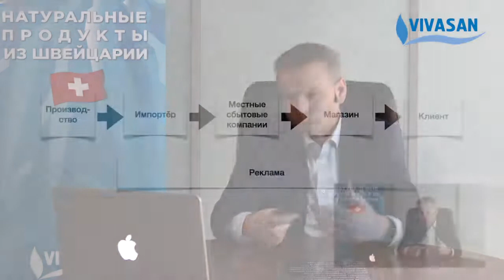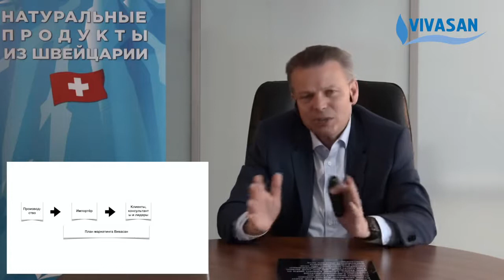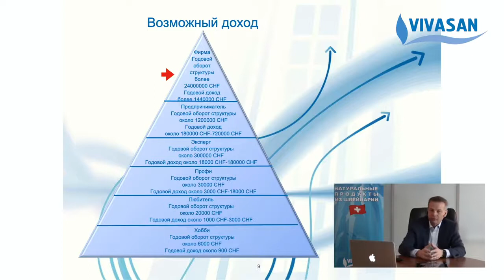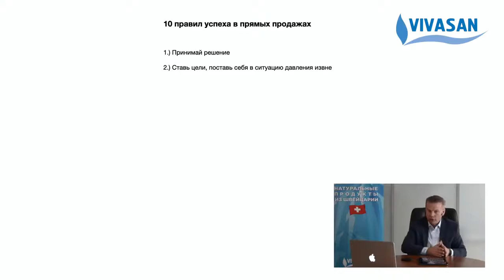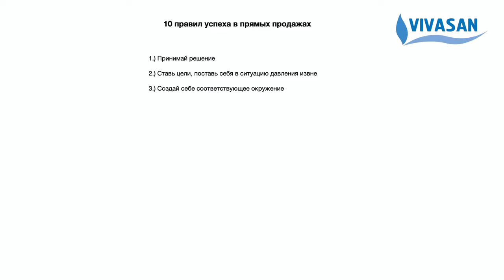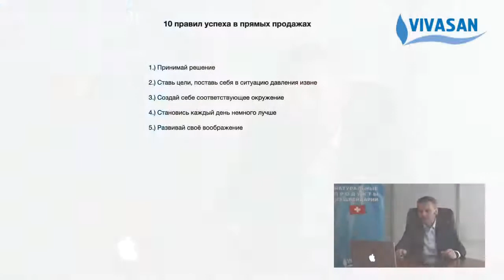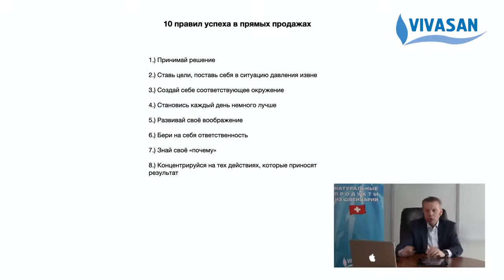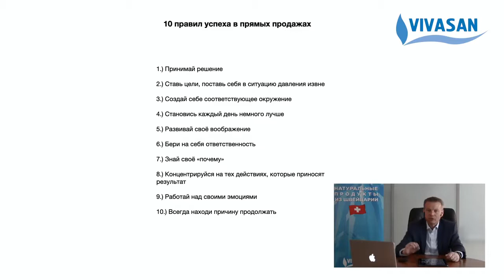Томас Геттфрид | Урок 1 Начало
Не пропустите наши прямые эфиры на темы Здоровья и Бизнеса
Получи практические рекомендации от профи!

Тайминг ролика

0:11 - немного о истории Вивасан и что будет в обучении
2:43 - что такое прямые продажи, как это работает, чем отличается от классической схемы продаж
4:25 - как выглядит схема прямых продаж
6:51 - первая проблема с МЛМ
7:27 - маркетинг план Вивасан, сколько можно заработать
8:05 - пирамида дохода Вивасан
8:25 - уровень Хобби, что делать что бы двигаться вверх
10:13 - уровень Любитель, работает над своими слабыми сторонами
12:00 - уровень Профи, работает над сильными сторонами
13:40 - что такое предел роста
14:04 - уровень Эксперт, делегируем задачи
14:41 - уровень Предприниматель, создаём масштабируемую систему которая работает за вас
16:01 - границы эго
16:40 - уровень фирма, решаем стратегические задачи а не текущие
17:42 - рецепт как подняться на самый верх, для всего существует система и для всего есть решение
19:00 - основная проблема - Ваш личный рост
19:50 - десять правил
20:42 - Правило 1 - Принимай решения
21:42 - Правило 2 - Ставь цели и поставь себя в ситуацию давления извне. Сделай план. Контролируй свои результаты движения к цели
24:26 - Правило 3 - Создай себе соответствующее окружение.
25:00  - Правило 4 - Становись каждый день немного лучше
26:30 - Чему то научиться и не  пользоваться напрасная трата времени
27:30 - Правило 5 - Развивай свое воображение. На основе того, что бы представляете должно рождаться Действие. Вы должны точно представить что вы будите делать и как вы хотите это делать. Работайте со своей головой
29:27 - Правило 6 - Бери на себя ответственность. Не существует отговорок, что  не была получена информация. Мы отвечает за свои успехи и не удачи.
30:55 - Правило 7 - Знай свое Почему. Почему нужно что то делать. Мы испытываем трудности не зная почему мы это должны делать
32:14 - Правило 8 - Концентрируйтесь на тех действия которые приносят вам результат.
39:45 - Правило 9 - Работай над своими эмоциями. НЕльзя работать с людьми демонстрируя свои негативные эмоции. Большинство людей страдают от негативных эмоций  -источником которых являются они сами!
35:45 - Три вопроса для проверки своей уверенности в себе. Побеждает всегда уверенный в себе человек.
37:15 - Правило 10 - Всегда находи причину продолжать. Важно на ОДИН раз больше подняться, чем упасть!

Возникли вопросы пишите в комментариях томас геттфрид